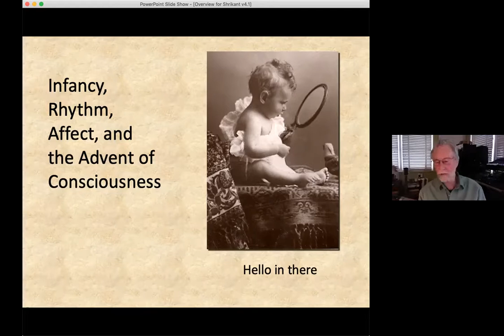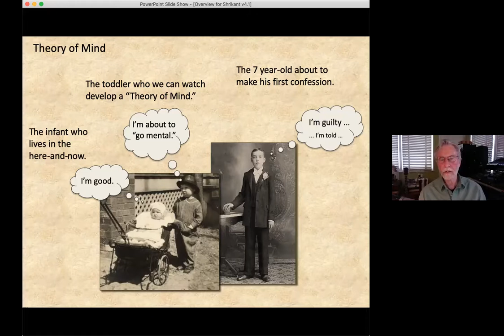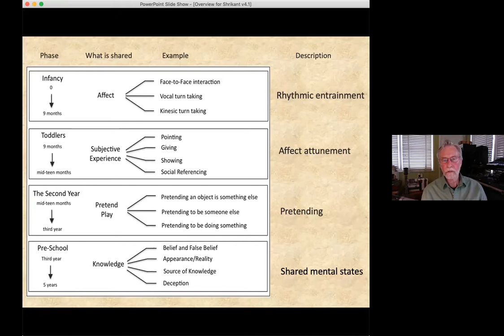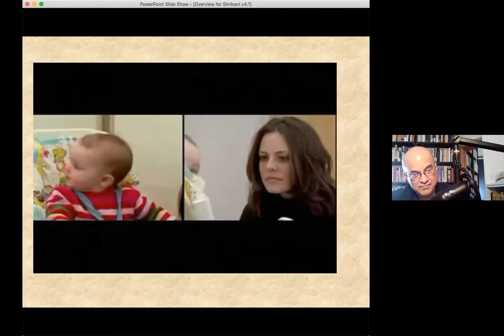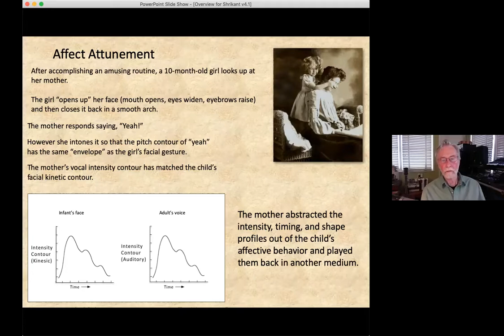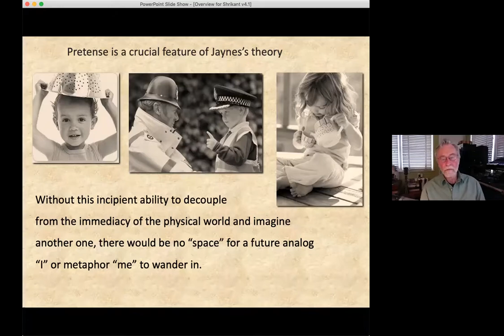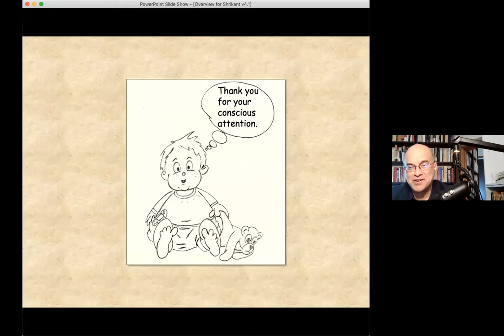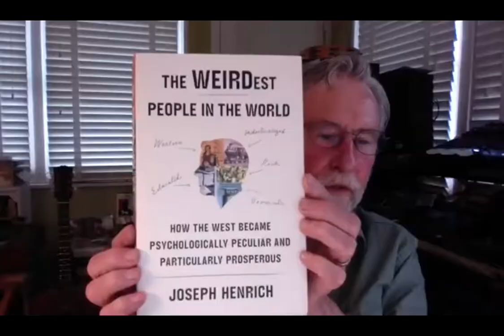Advent of Consciousness in Children: a Julian Jaynes Explanation by Bill Rowe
Infancy, Rhythm, Affect, and the Advent of Consciousness

"Consciousness must be learned. We learn it through other people. This learning requires sustained attention upon the learning environment: Another Human Being." -- Bill Rowe

We are delighted to have Bill Rowe present on the stages through which consciousness develops in children based on Julian Jaynes' work.

“Oh, what a world of unseen visions and heard silences, this insubstantial country of the mind! A secret theater of speechless monologue … An introcosm that is more myself than anything I can find in a mirror.

And where did it come from?
And why?”

-- Julian Jaynes, The Origin of Consciousness

Bill Rowe will be making a detailed 32 Slide presentation on the four stages through which consciousness in infants develops, using Julian Jaynes identifications: Rhythm, Affect, Pretense, Mental States

Every Weekday at 9pm ET; On Weekends at 12pm ET & 2:30pm ET

We record all our Meetups and post them on YouTube. Feel free to keep your video on or off as you prefer.